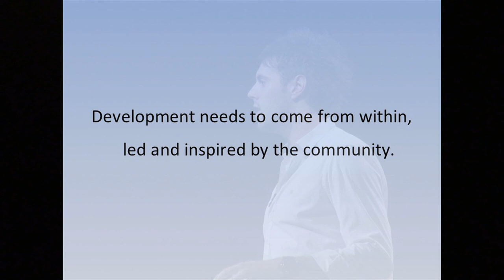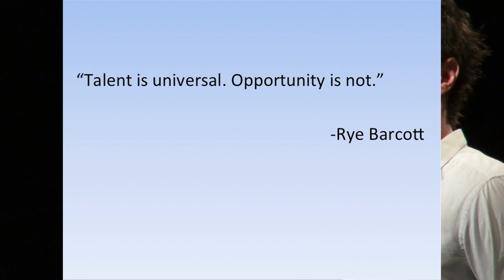Talent is universal. Opportunity is not: Mikel Samaniego at TEDxSDSU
Mikel Samaniego grew up in Seattle before moving to San Diego to attend UC San Diego. During a trip to Kenya in 2010, he got the idea to start a nonprofit, Angel For Angels, that would invest in social change. And now that's what he does.